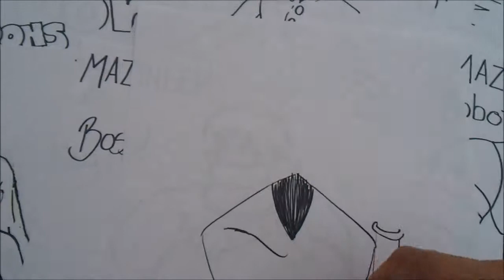MAZINGER Z SUPER DRAW BARON ASHLER 1#BOCETO X db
Un malo super malo!